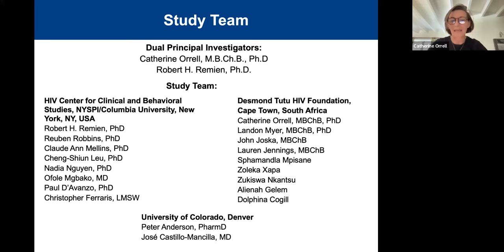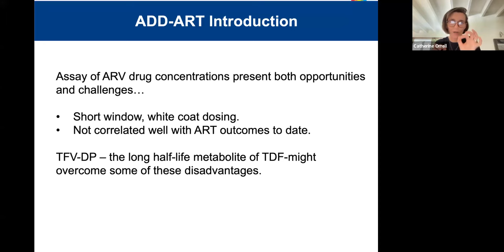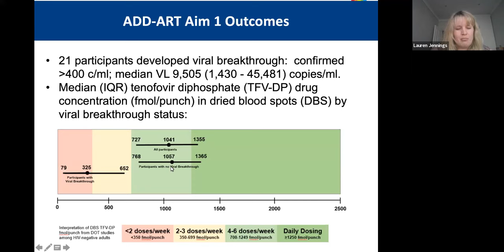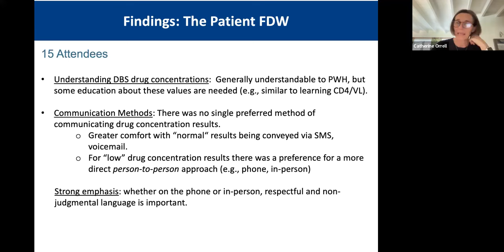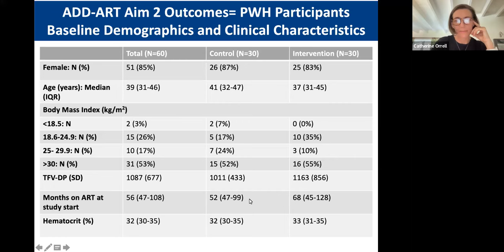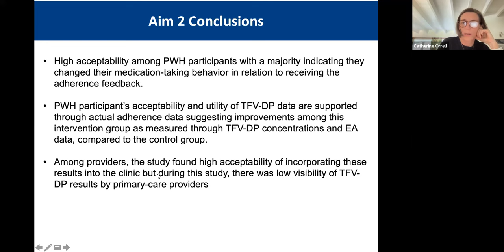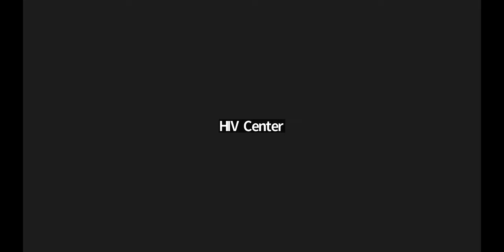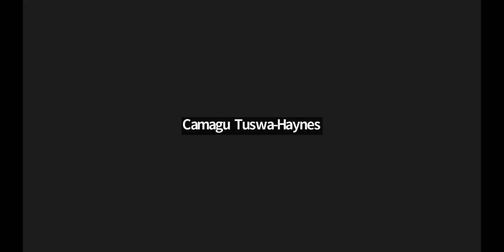HIV Center Rounds: October 19, 2023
HIV Center for Clinical and Behavioral Studies Rounds

Novel Methods for Assessing and Managing ART Adherence in South Africa: Exploring the Utility of ART Drug Levels in Dried Blood Spots

Catherine Orrell, MBChB, PhD
Professor, University of Cape Town

Lauren Jennings, MBChB, MSc
Medical Officer, Desmond Tutu Health Foundation